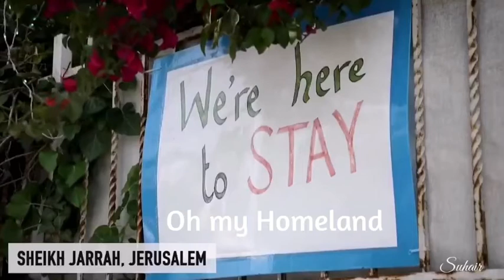موطني - Solidarity with Palestine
The whole world stands in solidarity with Palestine 🇵🇸

Oh my Home, Oh my home

Glory and Beauty ; Grace and Majesty
Are in your hills; In your hills
Life and Relief; Felicity and Belief
Are in your love; in your love
Shall I see; see you
Safe Blessed, Victourous and Honored
Safe Blessed; Victorious and Honored
Shall I see; you eminent
Reaching the Stars, Reaching the stars

The youth won't give up till
you get free
or they die or they die
We don't fear death
we won't be to foes
Like slaves; like slaves
we don't want; we don't want
Everlasting Humulation nor a
misrable life
misrable life
We don't want but regan
Our great glory; our great glory

مــوطــنــي، مــوطــنــي
الجـلال والجـمال والســناء والبهاء
فـــي ربــاك، فــي ربـــاك
والحـياة والنـجاة والهـناء والرجـاء
فــي هـــواك، فــي هـــواك
هـــــل أراك، هـــــل أراك
سالما مـنعما و غانما مكرما
سالما منعما و غانما مكرما
هـــــل أراك فـي عـــلاك
تبـلـغ السـمـاك، تبـلـغ السـماك
مــوطــنــي، مــوطــنــي
مــوطــنــي، مــوطــنــي
الشباب لن يكل همه أن يستقـل أو يبيد
نستقي من الـردى ولن نكون للعــدى
كالعـبـيـــــد، كالعـبـيـــــد
لا نريــــــد، لا نريــــــد
ذلنا المؤبدا وعيشنا المنكدا
لا نريــــــد بـل نعيــــد
مـجـدنا التـليـد، مـجـدنا التليـد
مــوطــنــي، مــوطــنــي
مــوطــنــي،…